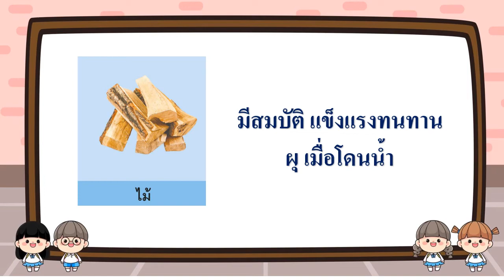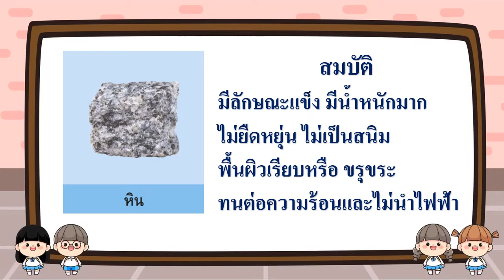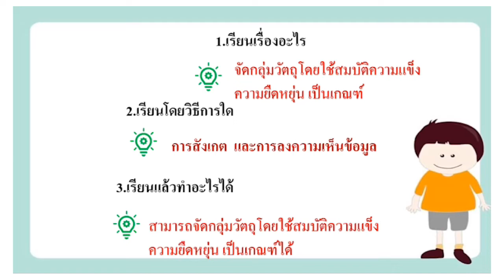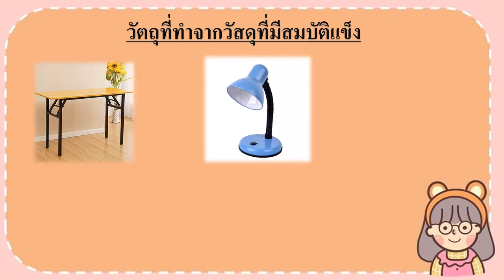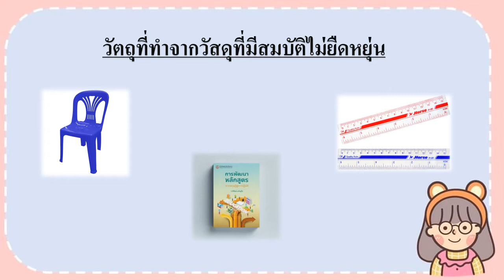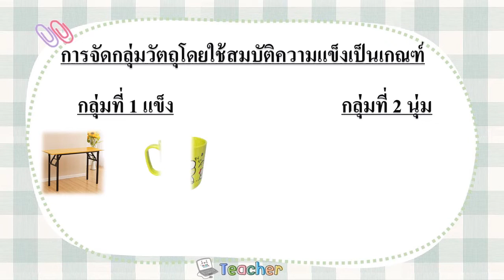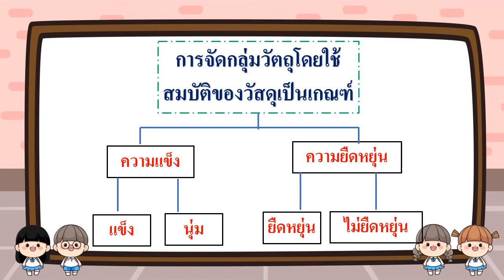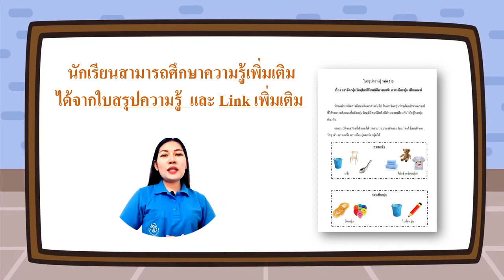G1 SC64 vdo 215 Classify objects by Elastric property